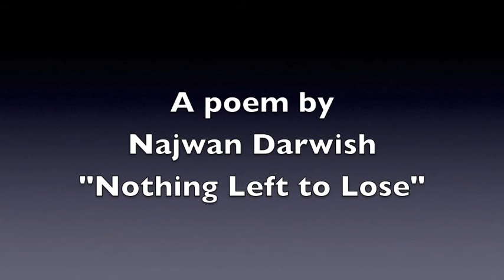Kareem James Abu-Zeid reads "Nothing Left to Lose"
Egyptian American translator Kareem James Abu-Zeid reads the poem "Nothing Left to Lose" by Najwan Darwish. Filmed in Washington, DC on March 3, 2016. A project of Epicenter